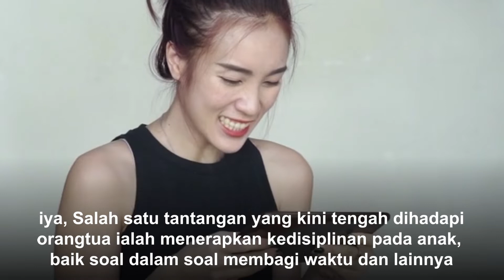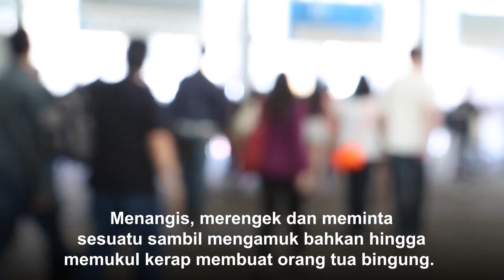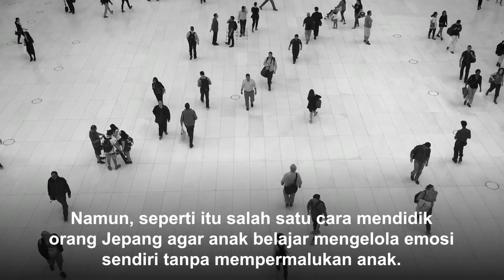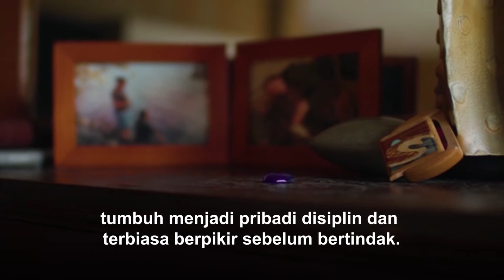3 CARA ORANG JEPANG MENGAJARI DISPILIN PADA ANAK, METODE DISIPLIN ORANG JEPANG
Hey sahabat pro, apa kabar semua? selamat datang kembali di channel penuh inspirasi "Proyeksi". Pada video kali ini kita akan membahas "3 CARA ORANG JEPANG MENGAJARI ANAK MEREKA DISIPLIN ".Pastikan untuk menonton video ini sampai selesai!, . sebelum lanjut jangan lupa Like, coment and subscribe chanel proyeksi